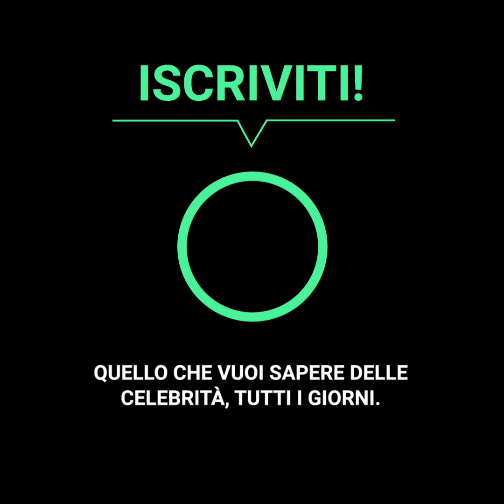Adriano Celentano ha fatto soffrire la moglie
Adriano Celentano e Claudia Mori sembravano essere la coppia perfetta.
La verità è che il cantante ha fatto soffrire molto la moglie.
Sebbene la coppia fosse riservata sulla propria vita privata, non aveva paura di dire al mondo quanto si amassero.
Si dedicarono reciprocamente brani musicali romantici, ma un giorno quel romanticismo si spezzò.
Mori rimase con il cuore ferito, ma nonostante ciò la coppia è ancora insieme.
La loro storia come marito e moglie è iniziata con un matrimonio segreto.